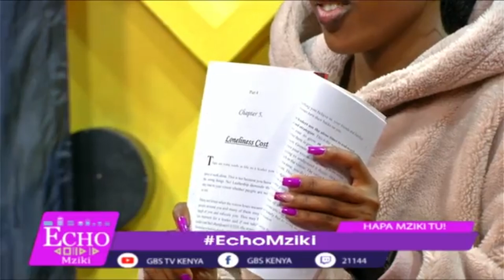Moses Moriah's sermon was made for Ben C - My new book